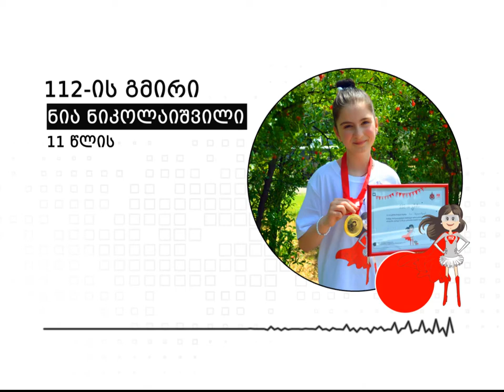112-ის გმირი - ნია ნიკოლაიშვილი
For English scroll down 👇

👧ნია ნიკოლაიშვილი, 11 წლის -  ნია ბებიასთან ერთად მარტო იმყოფებოდა სახლში, რა დროსაც  ბებია ცუდად გახდა, ნია არ დაიბნა, დარეკა 112-ში, მისამართი სრული სიზუსტით და თანმიმდევრობით აუხსნა ოპერატორს და სასწრაფო სამედიცინო დახმარება გამოიძახა.

112 Hero – Nia Nikolaishvili

Nia Nikolaishvili, 11 years old - Nia was alone at home with her grandmother, when her grandmother became ill. Nia called 112 without hesitation, explained the address to the operator with full accuracy and asked for an ambulance.